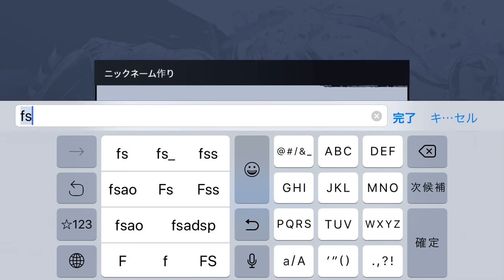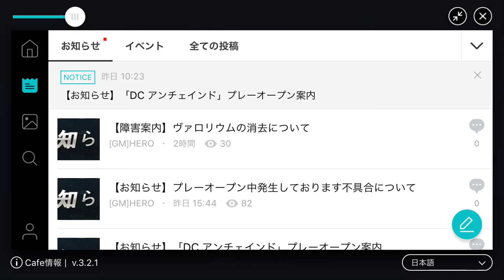新作アプリ【DCアンチェインド】#1 人気ヒーロー＆悪役が大集結するアクションRPG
バットマンやスーパーマンをはじめとするスーパーヒーロー
ジョーカーやハーレクインなどのスーパーヴィラン（悪役）達が
バトルを繰り広げる。